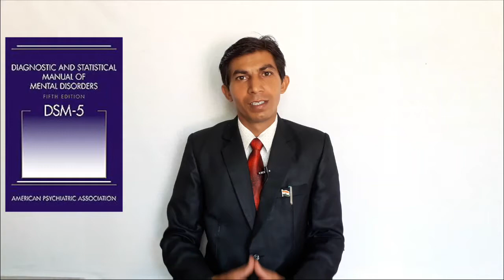क्या होता है घबराहट का दौरा? Panic attack cause, symptoms and treatment in hindi by Mr psycho guru o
Mr. Psycho Guru
                            Rajender Jodhpuria
                                                 online counsellor

Rajender Jodhpuria Motivational speaker Psychological counsellor

Online counselling session
online psychological counselling

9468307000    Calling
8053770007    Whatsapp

1. चिंता रोग

2. Depression उदासी रोग

3. OCD वहम का रोग

4. नींद नहीं आना(Insomnia)